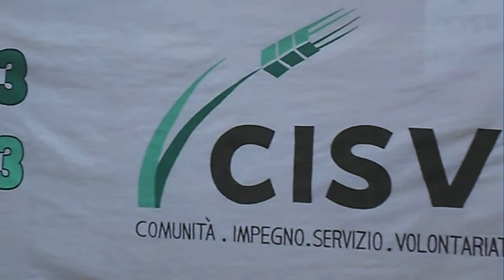BURUNDI: 40 anni insieme - intervista a Manuel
Il 4 agosto 2013 CISV ha festeggiato in Italia così come in Burundi 40 anni di cooperazione allo sviluppo insieme. In questo video Manuel, collaboratore CISV nell'équipe di Bujumbura, ci racconta della sua storia di fedeltà.